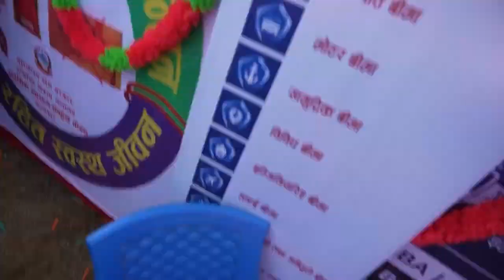टिकापुर महोत्सव अब जताततै पल शाह सबैको मुखमा पल शाह धेरै फ्यान बटुले Paul Shah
Video Credit By :NP Production
Paul Shah NEw News video
Paul Shah NEw video Paul Shah Mahotsab Tikapur Mahotsab Paul Shah Tikapur Mahotsab
Paul Shah Tikapur Mahotsab
Tikapur टिकापुर महोत्सव अब जताततै पल शाह सबैको मुखमा पल शाह धेरै फ्यान बटुले Paul Shah